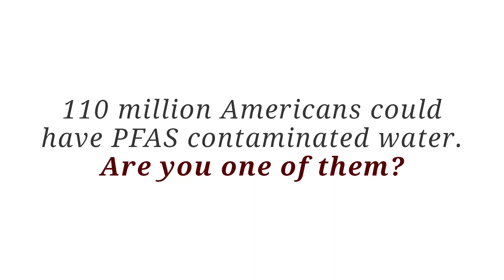Loreen Hackett on PFOA Contamination in Hoosick Falls, NY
Loreen Hackett is a long-time resident of Hoosick Falls, NY who has been active in raising awareness about the PFOA contamination in the community. Her whole family lives in Hoosick Falls and have high levels of PFOA in their blood.

110 million Americans could have PFAS contaminated water. Are you one of them?